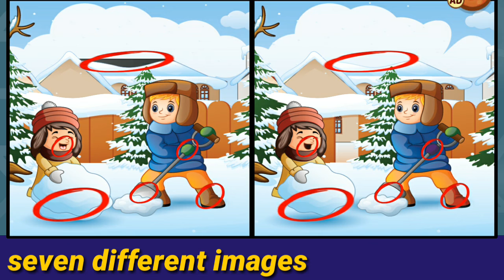spot 7 difference in your apple garden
spot the difference images
find the difference images
you make a difference images
make a difference images
spot the difference images with answers
find the difference images game
thank you for making a difference images
free spot the difference images
flowerhorn male female difference images
you made a difference images
difference image and container
difference image and shadow
difference image and reputation
difference image and object
difference picture and photo
difference picture and photograph
compare images ai
compare images appium
difference picture and
difference between acne and pimples images
difference between ct and mri images
difference between peanut and groundnut images
difference between bitmap and vector images
difference between real and virtual image
difference between 2d and 3d images
difference between barley and wheat images
difference between teaspoon and tablespoon with images
difference between cube and cuboid images
difference between raster and vector images
difference between images
difference between images and graphics
difference between images and shadows
difference between images and containers
difference between images python
difference between images and imagery
compare images by pixel
difference between image and likeness
difference between image processing and computer vision
difference between image scanner and data scanner
be the difference images
find difference between two images
difference image container docker
compare images c#
compare images cv2
compare images cypress
compare images capture one
image difference checker
image difference captioning
image difference calculation
difference clone image
compare camera images
can you spot the difference images
color difference images
cultural difference images
compute difference images
contrast difference images
difference between mri and ct scan images
cv2 difference between images
difference between docker images and containers
compare images docker
compare images different sizes python
image difference detection
difference docker image container
image difference detection python
difference between two images
difference between containers and images
docker difference images
what is a difference between tampered and untampered disk images
what is the difference between analog and digital images
describe the difference between raster and vector images
difference between dicom and jpeg images
difference between distance and displacement images
discuss the difference between images and graphics
detect difference between two images
difference between docker ps and docker images
difference image editing and retouching
difference engine images
photoelectric effect difference
image difference erdas imagine
difference en image
difference engine picture
difference editing photo
difference image et antecedent
difference photo et miroir
difference pic et pdp
electric potential difference images
difference between eczema and psoriasis images
difference engine and analytical engine images
difference between 2d and 3d images with example
explain the difference between real and virtual image
magic eye images spot the difference
the difference in the images seen by the left eye
difference images find
difference image file formats
compare images for similarity
compare images for similarity python
compare images find duplicates
comparison images funny